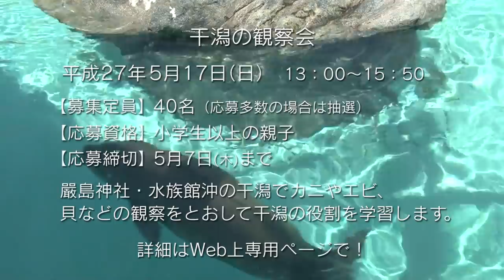月刊みやじマリンTV5月号(2015年)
今月は、カワイイだけじゃない！！「遊べる！？アザラシに会いに行こう」です。